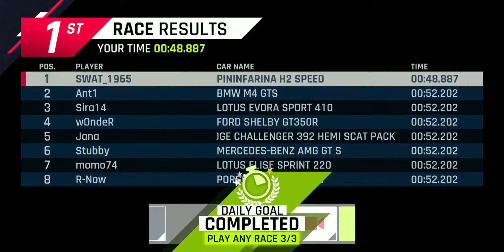Car Hunt - Acura 2017 NSX | Pininfarina H2 Speed | Future Road | Asphalt 9 Legends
I'm going to get the Acura no matter what!